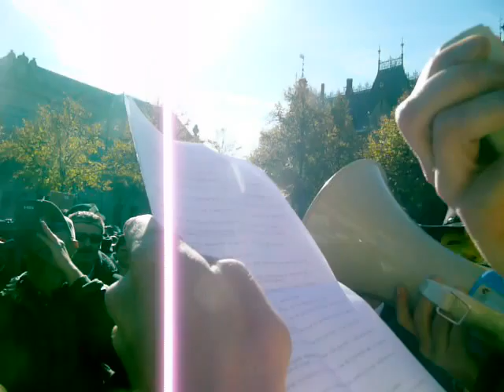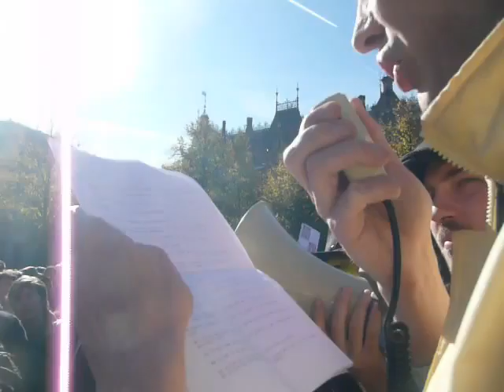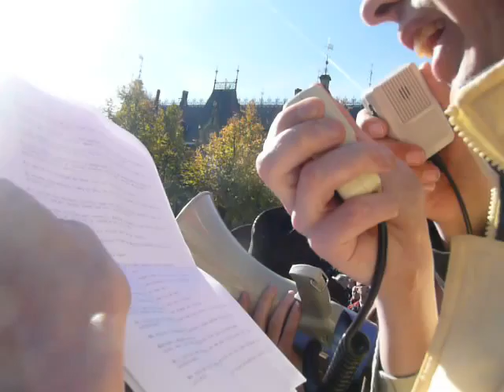occupy demonstratie den haag toespreker: nette pessimistiese man